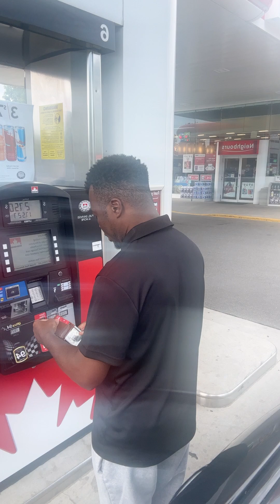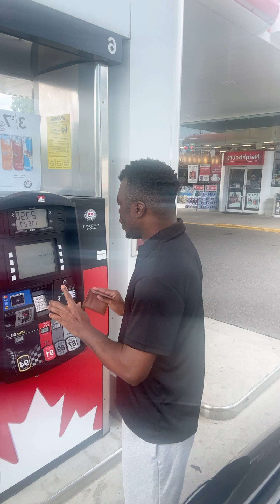You can’t find this job in Canada 🇨🇦 ✅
How the CN Tower was Built | Engineering & Construction

Toronto CN Tower Inside Walk Around Viewing Deck, Glass Floor and CN Tower restaurant 4K travel vlog

CN Tower EdgeWalk- 1,168ft (FULL EXPERIENCE) Toronto, Canada

CN Tower Toronto, Canada - a visit to the top

CN Tower - To the Top - Construction - Documentary

Toronto's CN Tower completed by The Foundation Company of Canada

Independence Day Fireworks Celebration 2023 in NEW YORK CITY - Astoria Park Fireworks 2023

Driving Downtown - New York City 4K HDR - Downtown Manhattan

Driving Las Vegas 4K HDR - The Strip to the Hoover Dam - USA

Toronto, the capital of the province of Ontario, is a major Canadian city along Lake Ontario’s northwestern shore. It's a dynamic metropolis with a core of soaring skyscrapers, all dwarfed by the iconic, free-standing CN Tower. Toronto also has many green spaces, from the orderly oval of Queen’s Park to 400-acre High Park and its trails, sports facilities and zoo.

Golden Gate Brid

26 THINGS TO DO IN TORONTO AT NIGHT

Contents [hide]

Toronto At Night

Top 3 Toronto Night Tours

26 Things To Do In Toronto At Night

1- View The Skyline From CN Tower

2- Visit Casa Loma After Hours

3- Watch A Film At The TIFF Bell Lightbox

4- Fly Above Toronto In A Helicopter

5- Watch A Performance At Elgin and Winter

6- Visit Some Jazz Clubs

7- See The Lights On A Scenic Night Tour

8- Tour The Historic Distillery District

9- Go On A Dinner Cruise

10- Drink Craft Beer

11- Go On A Bar Scavenger Hunt

12- Drinks Cocktails Under The Stars

13- Watch A Game At Rogers Centre

Algeria Angola Benin Botswana Burkina Faso Burundi  Cabo Verde  Cameroon Central African Republic (CAR) Chad Comoros Congo, Democratic Republic of theCongo, Republic of the Cote d'Ivoire Djibouti Egypt Equatorial Guinea Eritrea Eswatini Ethiopia Gabon Gambia Ghana Guinea Guinea-Bissau Kenya Lesotho Liberia Libya Madagascar Malawi Mali Mauritania Mauritius Morocco Mozambique Namibia Niger Nigeria Rwanda Sao Tome and Principe Senegal Seychelles Sierra Leone Somalia South Africa South Sudan Sudan Tanzania Togo Tunisia Uganda Zambia Zimbabwe

Åland Islands Albania Andorra Austria Belarus Belgium Bosnia and Herzegovina Bulgaria Croatia Czech Republic Denmark Estonia Faroe Islands Finland France Germany Gibraltar
Greece Guernsey Hungary Iceland
 Ireland
Isle of Man Italy
Jan Mayen Jersey Latvia Liechtenstein
Lithuania
Luxembourg Macedonia Malta Moldova Monaco Montenegro Netherlands Norway Poland Portugal Romania Russia
San Marino Serbia Slovakia Slovenia Spain
Svalbard Sweden Switzerland Ukraine
United Kingdom
 Vatican City

PARIS CHARLES DE GAULLE

Washington DC 4K - Sunset Drive

France Paris Olympic summer games